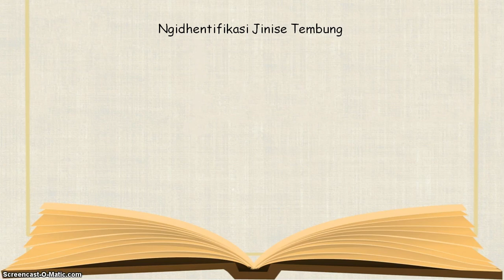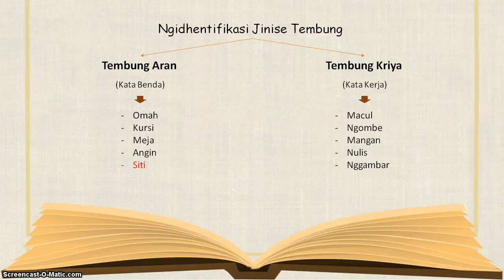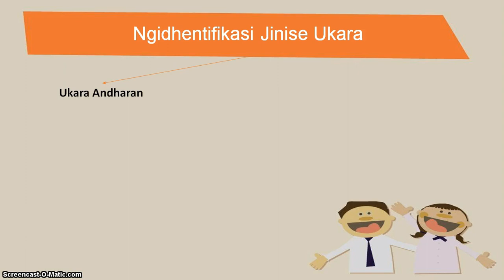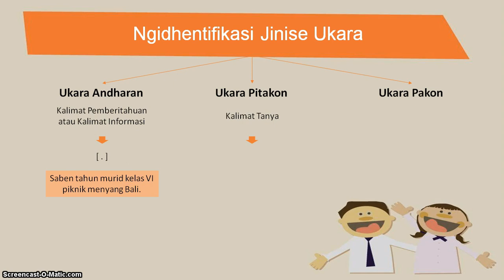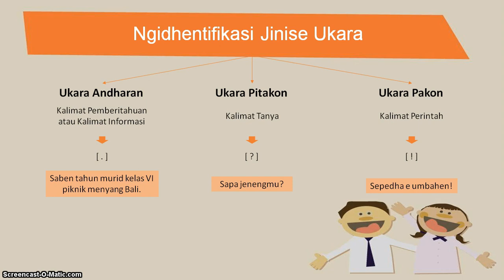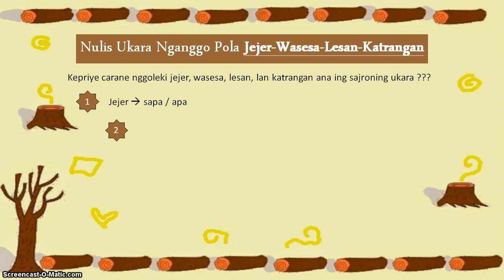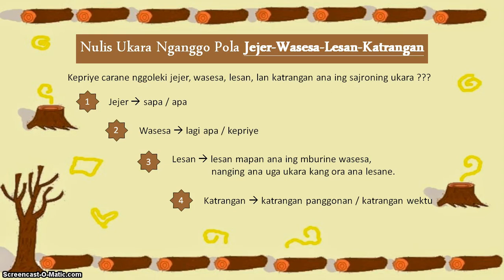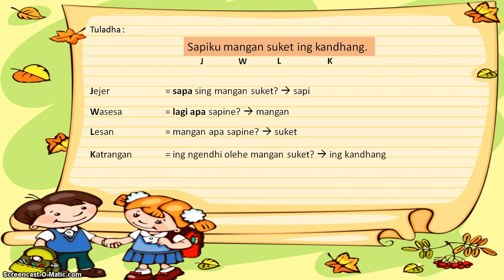BelajarbersamaSUKMA: Kelas 3 MI Islamiyah | Bahasa Jawa | Ngidhentifikasi Jinise Tembung lan Ukara